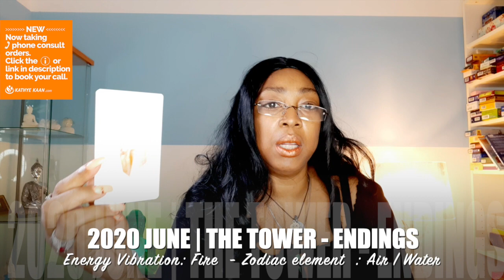CAPRICORN JUNE 2020 💝OMG! 💫Yes It's a go, be prepared for anything💖🙏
Reversed card (keywords): Obstacles, Volatile situation, Losses, Illness
Element: Fire
Ruling planet: Mars

Kathye